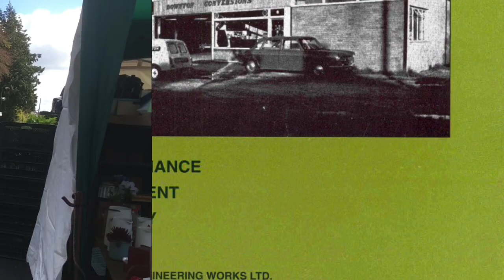Classic Mini’s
Downton Cuckoo Fair